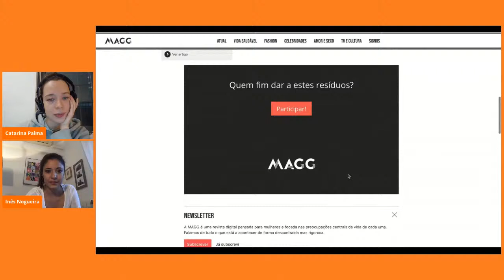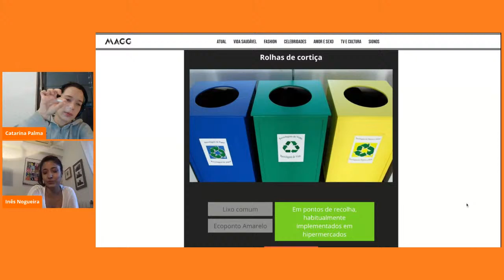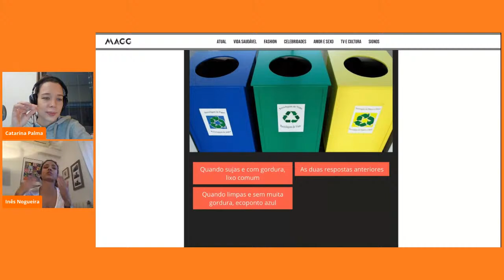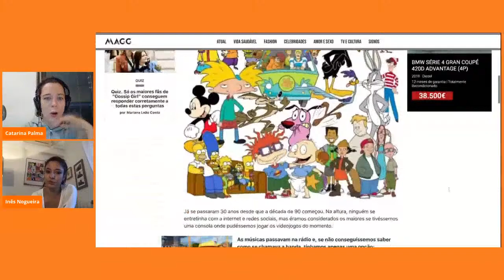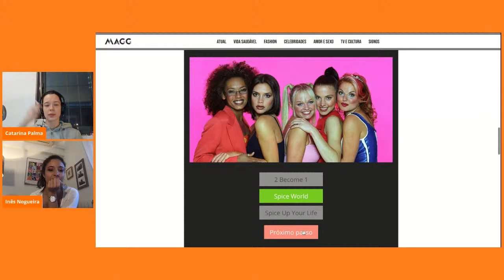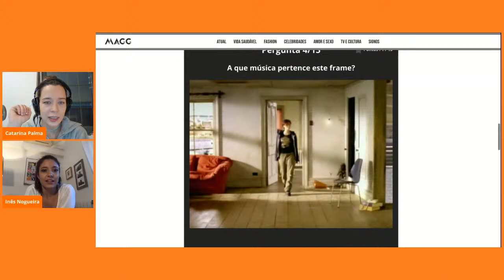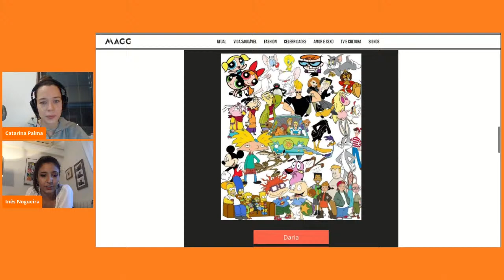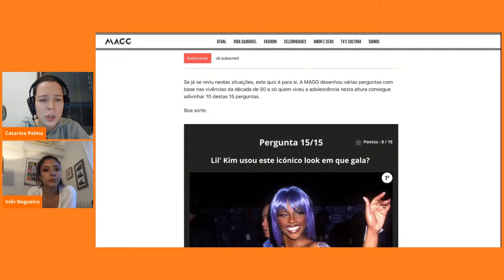OBRIGADA, BOA NOITE!